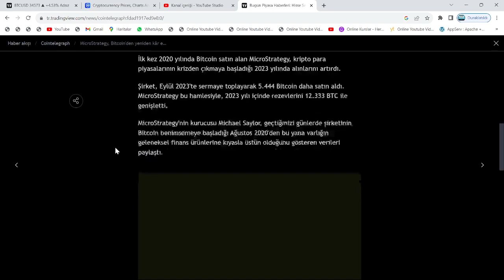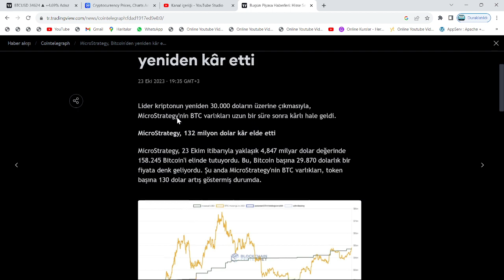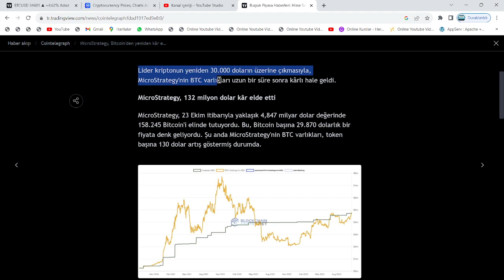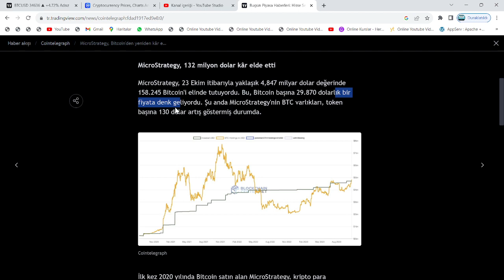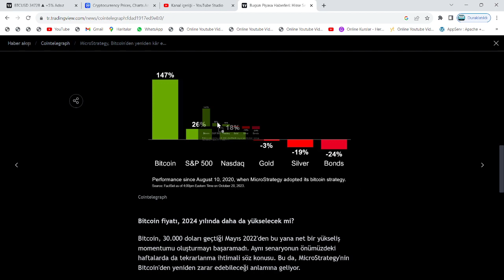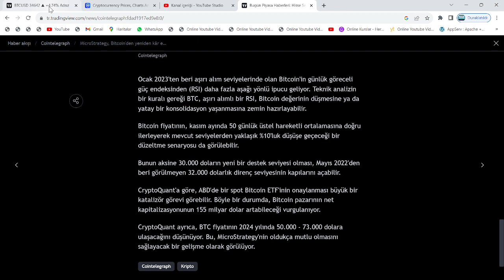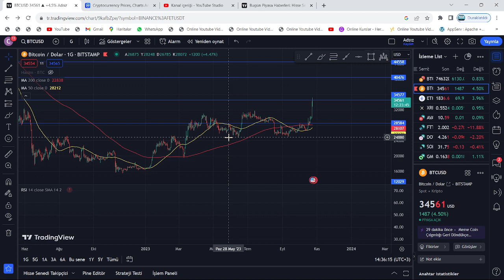ABD, BİTCOİN'İ RESMİ PARA İLAN ETTİ: $ = BTC🚀ELON MUSK:"BU 3 ALTCOİN'İ HEMEN ALIN, SERVET KAZANIN!"🔥